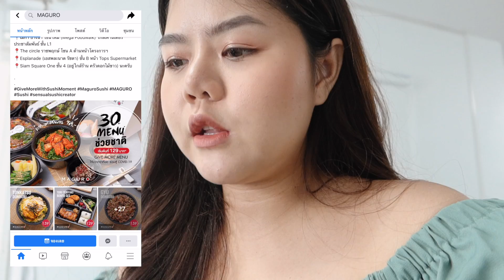กินให้ตัวแตก! EP.67 มากินอาหารญี่ปุ่นกัน MAGURO | Kaewvlog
มาแล้วจ้า 3คลิปติดกับ กินให้ตัวแตก ของแก้วหวังว่าจะชอบกันน๊า วันนี้มากับอาหารญี่ปุ่นที่ส่งถึงบ้านและมีโปรโมชั่น 30เมนูช่วยชาติอยู่ตอนนี้จ้า มาดูกัน

เปิดข้อมูลเพิ่มเติม